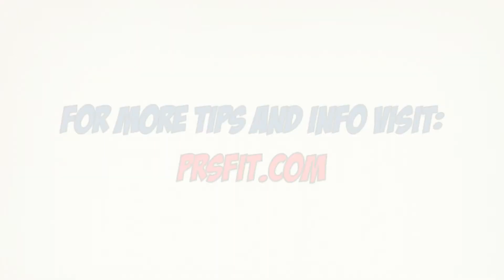Fit Tip Tuesday from PRS Fit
Coach Maleia gives this week's breakdown of fitness tips from PRS Fit! and follow us all over the place!